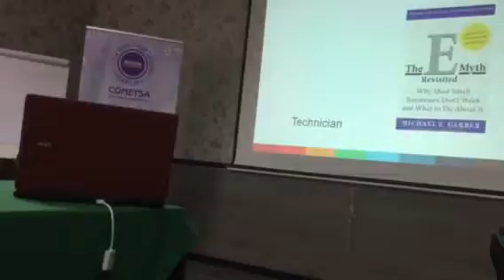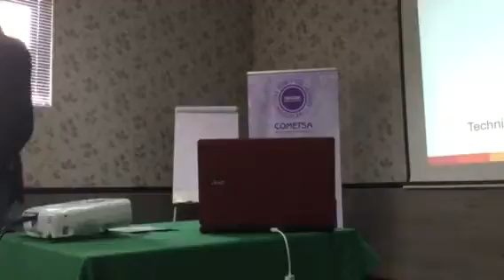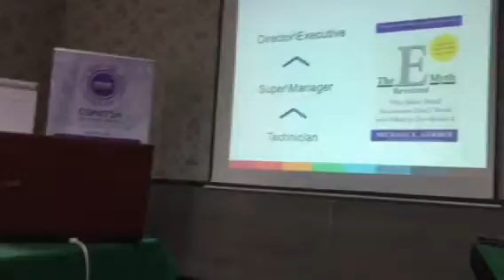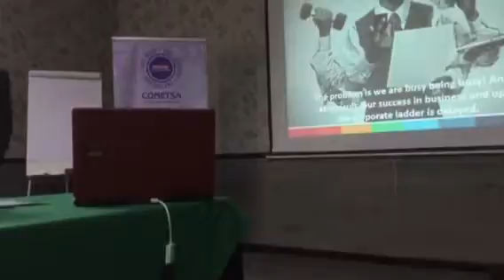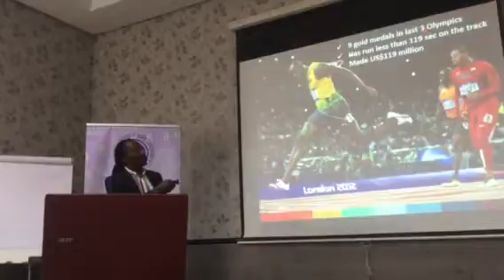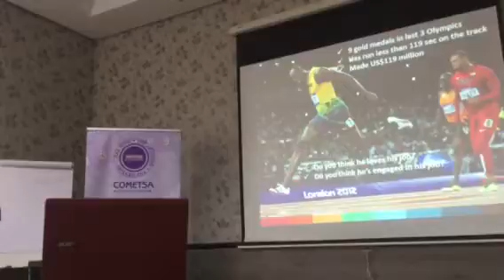Summit Video No. 18: COMETSA Sport Development Summit- GP2018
Mr KK Diaz, Director of A-Game Business Consulting (Pty) Ltd,  introduces the Contribution Compass Profiling Tool to the delegates